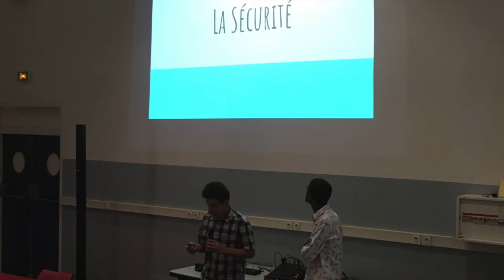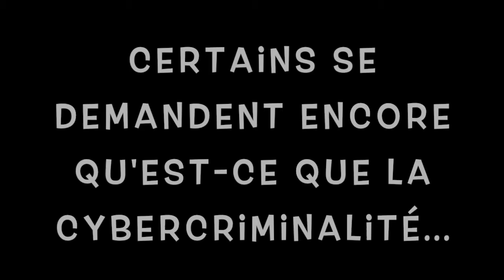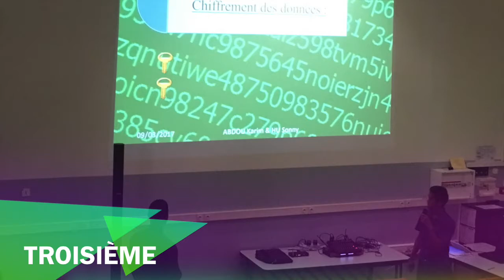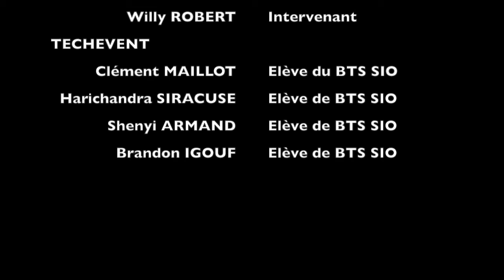Techevent Cybersécurité du 9 mars 2017 (diaporama)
En  partenariat avec Digital Réunion, 2° TechEvent au lycée Bellepierre sur le thème de la cybersécurité avec l’intervention de M. Willy ROBERT expert en la matière.
Première partie :
- Clément et Harichandra (étudiants de SIO1) : "Si la cybercriminalité peut fortement nuire à une activité professionnelle, quels sont les dangers pour un internaute lambda ? Quelles précautions prendre ? Démonstration : principe du phishing"
- Brandon et Shenyi (étudiants de SIO1) : "Démonstration du logiciel Keepass pour centraliser et gérer ses mots de passe"
- Karim et Sonny (étudiants de SIO2) : "Systèmes de chiffrement : comment protéger ses données ?"
Deuxième partie :
Intervention de M. Willy ROBERT expert en cybersécurité.